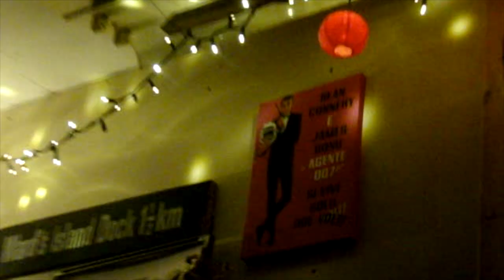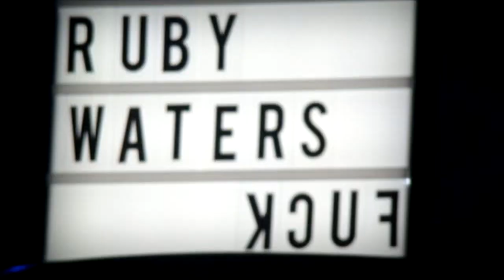Ruby Waters - Almost Naked (Official Music Video)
Shot and Edited by Ruby Waters and Miranda Bonavia